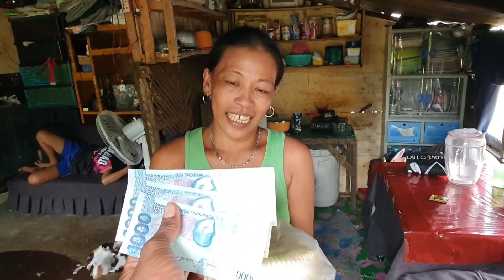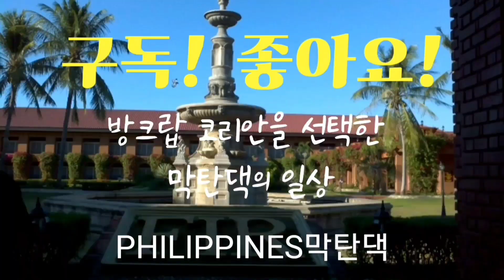나나의 s7fe 타불렛과 나이키 정광기님, 철이님, 로레밀, 소옹공부방 단체티, 살라맛뽀님, 엔젤끼라이, 차지훈님, 홍금만님, 김병용님, 김용선님, 하늘사랑님, 타이슨님, 이상화님